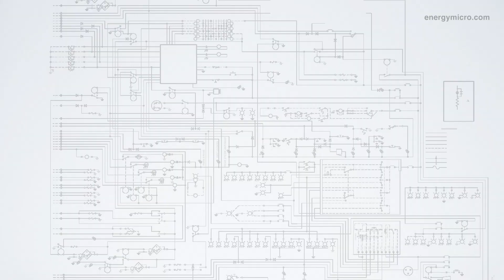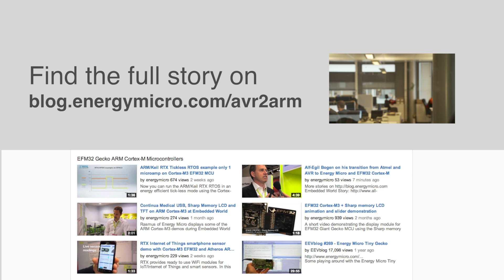Decades of cores - from Atmel´s AVR to ARM microcontrollers. With Alf-Egil Bogen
The CMO of Energy Micro, Alf-Egil Bogen, talks about the migration from AVR to ARM over the decades.

"It is interesting to see how microprocessor architectures have gone from being a significant differentiator to being a "not important" factor. Being one of the inventors of the AVR the transition to ARM has been a long journey. How long will this trend last and what is next?"